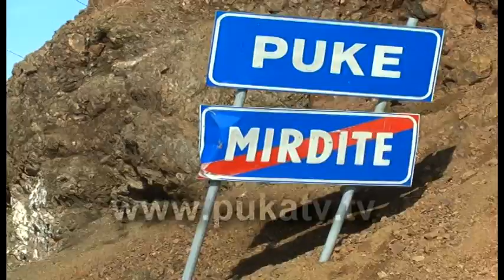Rruga e Gjegjanit pa investim per rikonstruksionin edhe gjate 2014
Ndryshe  nga  sa  u  shpresua,  ne  segmentin rrugor  Hadroj  Gjegjan Mirdite  edhe   kete  vit   nuk  do  te  investohet.  Burime  te  sigurta   te  informimit    per  Puka  Televizion  bene  te  ditur  se    teksa shume  faktor  lobuan   per  fillimin e  investimit  ne rikosntruksionin e  segmentit  Hadroj Gjegjan  Mirdite   kur      ceshtje  ka  arritur  tek  kryeministri  Rama   duket se  pergjigjia  e tij  ka qene  e  prere ,   "Qeveria  nuk  hyn  me borgj   per     rikonstruksione  rrugesh",   duke  lene  te  kuptohet  se      situate  ne  segmentin rrugore    te  Gjegjanit  do te vijoj  te  jete  e  tille   per  nje  afat  qe  nuk dihet  se  sa  do  te  zgjas.
Te  njejtat  burime  I bene te ditur  Puka  TV  se   tashme  Drejtoria  Rajonale  e  Rrugve  ne Qarkun e  Shkodres  ka filluar  procedurat  per    pergatitjen e  tenderit   me  anene  e  te  cilit    segmenti  rrugor  Kryqezim Hadroj  Gjegjan  Miridite   do  te   mirmbahet   permes  kompanive  private  te  cilat  deri  tani  nuk  kane  permiresuar  asgje   ne  kete  segment  rrugore    nderkoh  qe  perllogaritjet  e  parave  te  hargjuara  per  tenderat  e  mirbajtjes  do  e  kishin  asfaltuar  plotesisht    segmentin   e  pagezuar  me  emrin "Rruga e Vdekjes.
Perkunder  refuzimit    qe  I  behet  investimit   per   rikonstruksionin e  ketij  segmenti  rrugor     perfaqesuesit  e  mazhorances  ketu ne rrethin e  Pukes  te  cilet  ende  nuk  kane  deshmuar  se    mund  te  bejne  dicka  per  komunitetin   duhet  ti  kujtojne   eprorve  te tyre se  jane  pikerisht  ata  qe  ne  takimin  elektoral  te  Gjegjanit  premtuan    rikonstruksionin e  plote  te  segmentit   rrugor  Hardoj  Gjegjan  Mirdite.